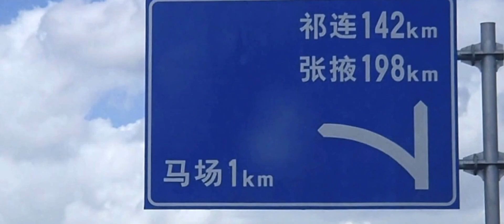Meditation music of driving to Tibet